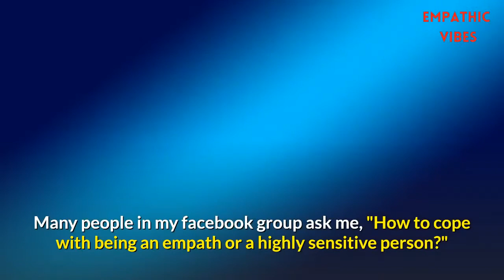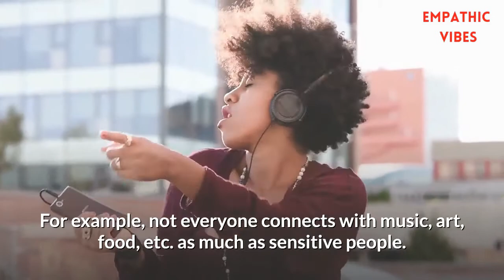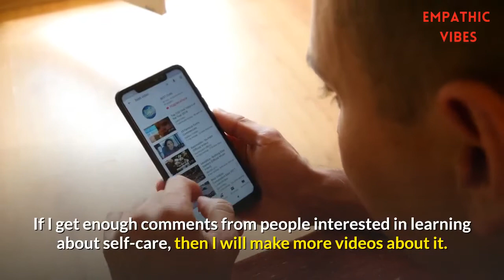Empath Protection: 3 Secrets For Coping As An Empath Or A Highly Sensitive Person (HSP)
How To Cope As An Empath Or A Highly Sensitive Person (HSP) | 3 Secrets For Coping With Being An Empath Or A Highly Sensitive Person | Empathic Vibes

Self Care Tips - 3 Easy Actions To Feel Better In Life (esp. for Empaths & Highly Sensitive People)

► SUBMIT YOUR VIDEO REQUESTS